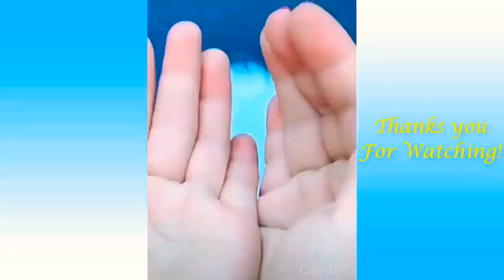Cute Pets and funny Animals Compilation2020 (FAT PETS)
Very cute video! Funny animals